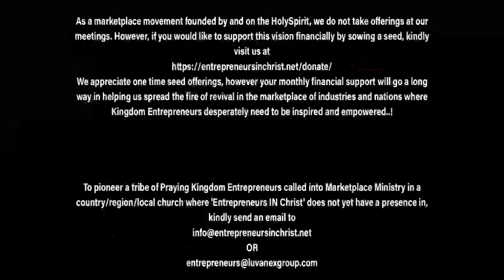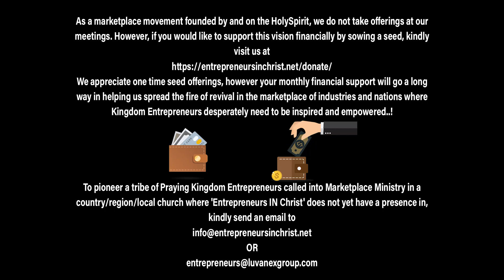The Power of Your Consecration By Damola Adelakun